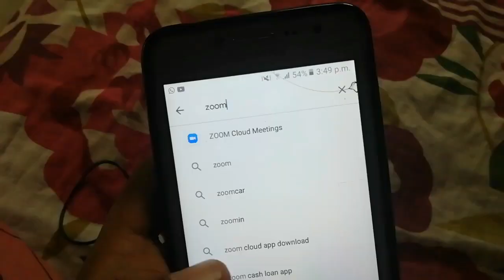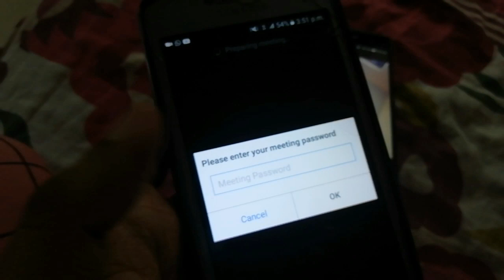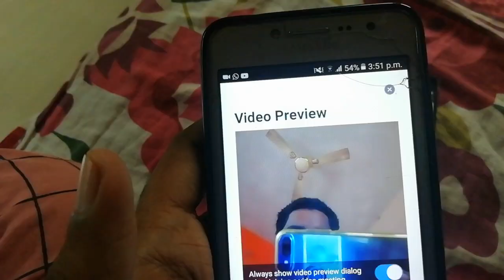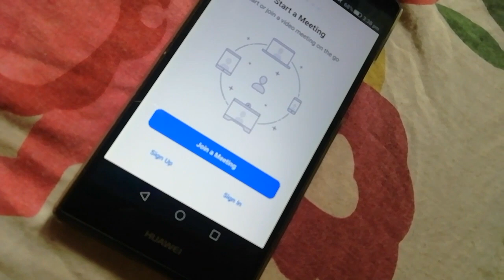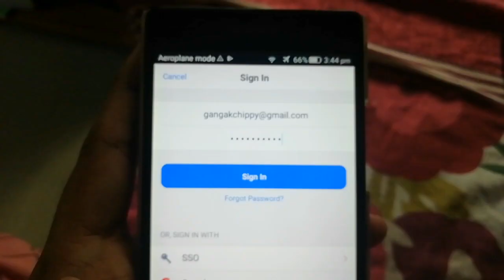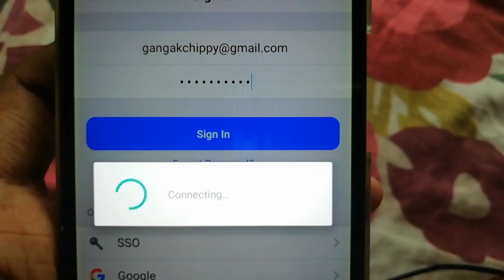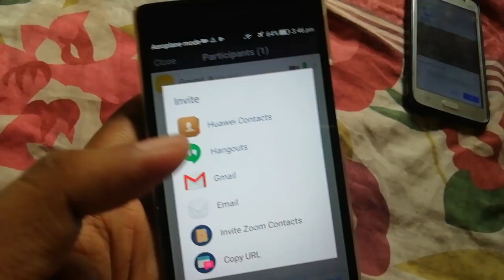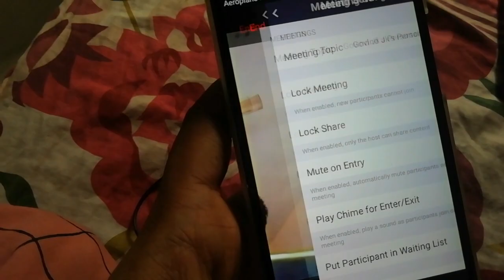How to create zoom video conference malayalam | എങ്ങനെ സൂം വീഡിയോ കോൾ ചെയ്യാം